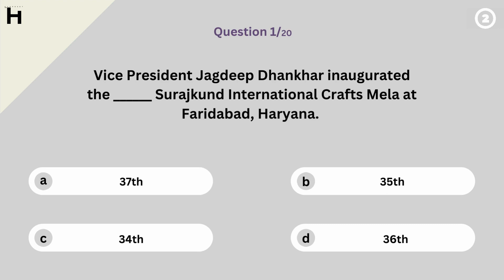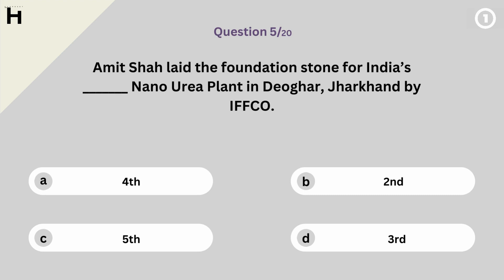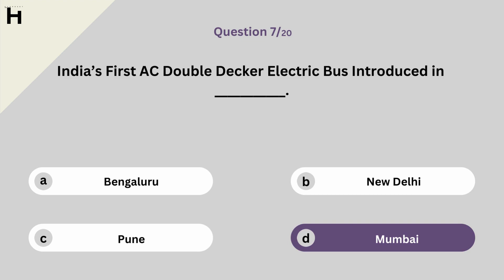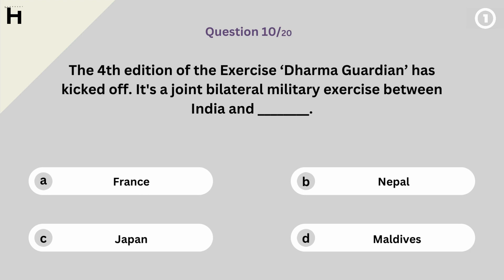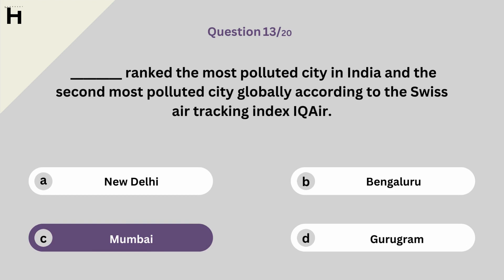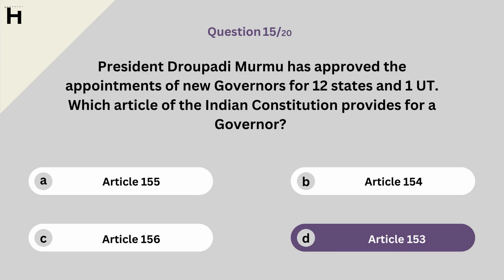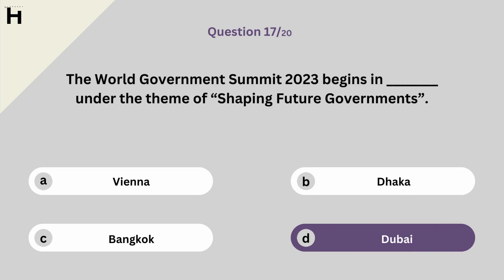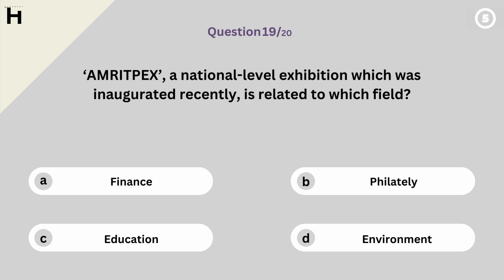Current Affairs 2023 l February 12 to 18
This video covered current affairs from February 12, 2023 to February 18, 2023.